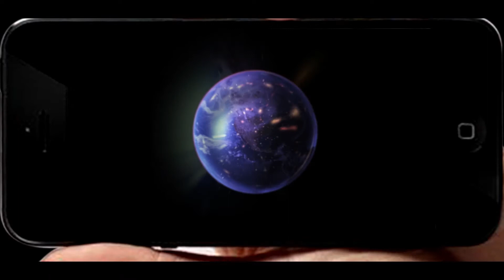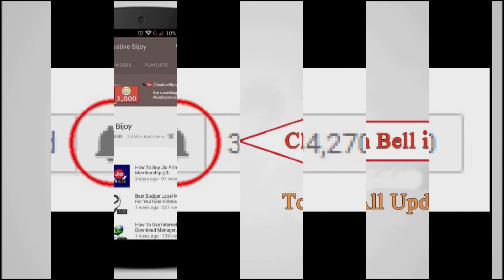Mass Maharaja Raviteja Comments on Producer Dil Raju